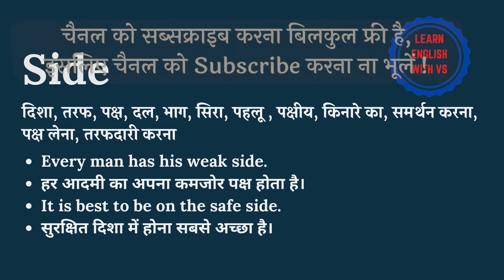Side meaning in Hindi | Side ka kya matlab hota hai | Side meaning Explained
इस वीडियो में आप Side का हिंदी में मतलब समझेंगे और साथ में Side का pronunciation भी सीखेंगें यानि की आप Side के अर्थ के साथ साथ ये भी सीखेंगें की Side को कैसे बोले या Side को बोलने का सही तरीका क्या है |

On this channel, we provide online English speaking classes and spoken English course online which can improve your English with our English language course online. We are providing English speaking course online so that you can improve your English at your home and without paying any money for this.

तो बस एक मिनट में सीखिए Side को|
Let’s learn Hindi Meaning of Side in detail.

Side का हिंदी में अर्थ होता है
दिशा, तरफ, पक्ष, दल, भाग, सिरा, पहलू , पक्षीय, किनारे का, समर्थन करना, पक्ष लेना, तरफदारी करना

Side को इन उदाहरणों से और अच्छे से समझ सकते हैं
Every man has his weak side.

हर आदमी का अपना कमजोर पक्ष होता है।

It is best to be on the safe side.

सुरक्षित दिशा में होना सबसे अच्छा है।